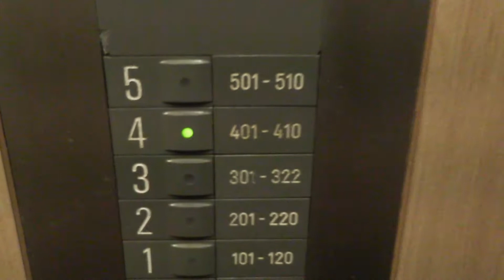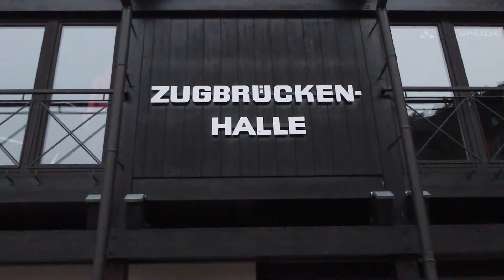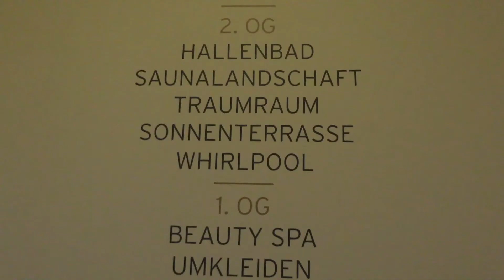Grenzau Tischtennis Lehrgang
In diesem Video nehme ich euch ein Wochenende mit nach Grenzau.
Dort befindet sich ein 4 Sterne Superior Hotel mit Spa-Bereich. Außerdem werden für alle Tischtennis begeisterten Leute Wochenend- und auch Wochenlehrgänge angeboten. Über meinen Geburtstag war ich dort und wie es war, könnt ihr in diesem Video sehen.
Alles Liebe
Eure Kathi

Youtube Audiobibliothek